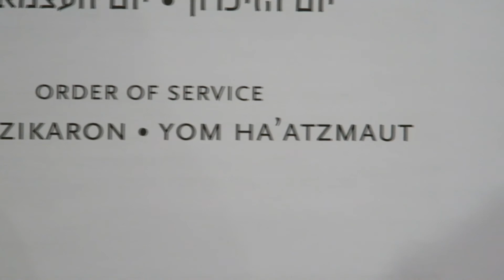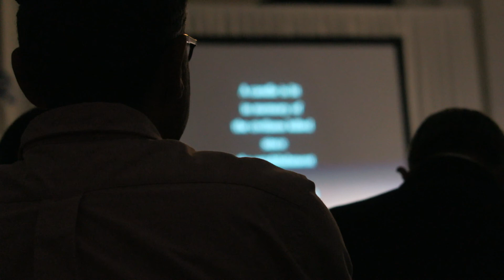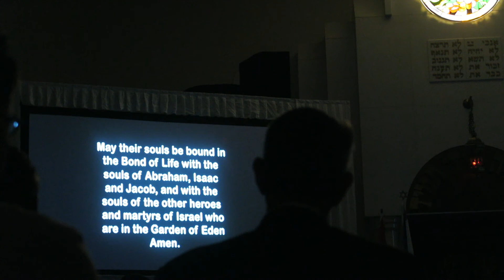Mourning Loss, Celebrating Victory, and Israel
Happy Birthday Israel!

We dive into Mizrachi Canada's annual Yom Hazikaron/Yom Ha'atzmaut event, commemorating and celebrating the State of Israel. This marks the 68th year since the establishment of the modern State of Israel!

Jewish Music Toronto is produced by Eli Green, from Toronto, Ontario, and is working to build a database of Jewish music, and to showcase Judaism and Jewish Toronto.